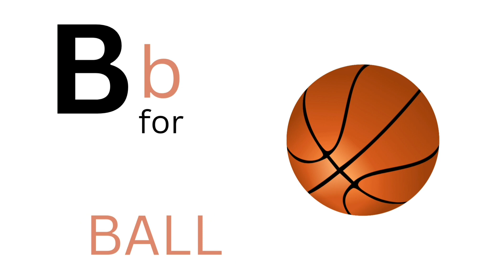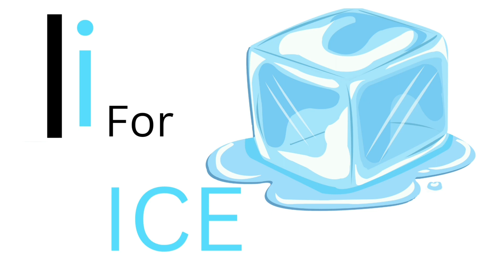A for APPLE 🍎 B for BALL